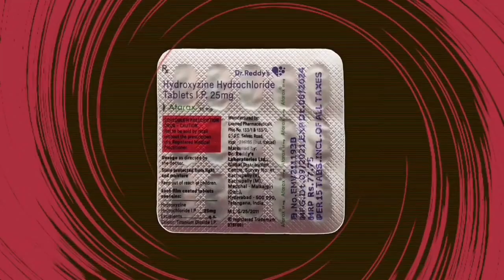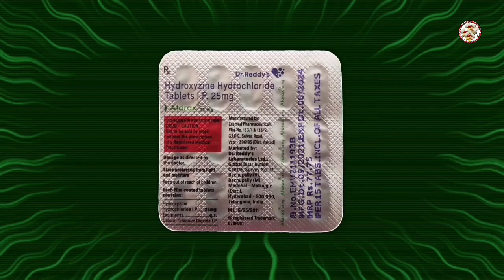Atarax Tablet Review in hindi | Hydroxyzine Tablet Review in hindi | by Mt discuss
Tablet Name - Atarax
Composition - Hydroxyzine Hydrochloride Tablets
Marketed by - Dr Reddys